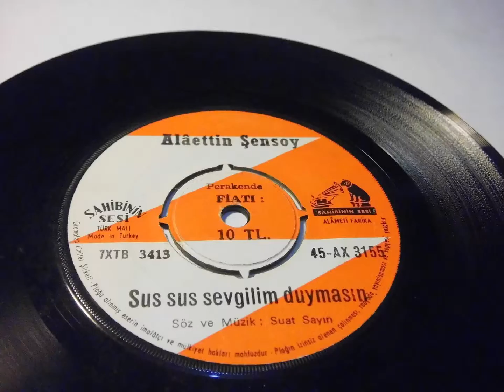alaeddin şensoy sensoy sus sus sevgilim duymasın dünyada dost denen kelime yalan PLAK RECORD 7"